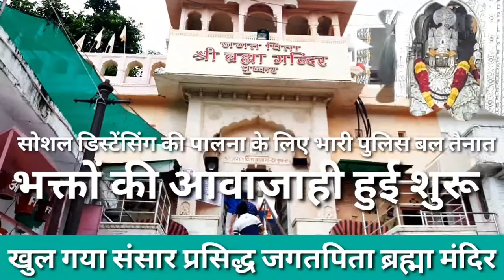खुल गया ब्रह्मा मंदिर-भक्तों के लिए खोल दिया मंदिर -सोशल डिस्टेनसिंग में होंगे दर्शन -brahma temple